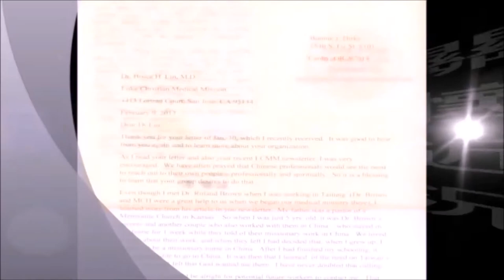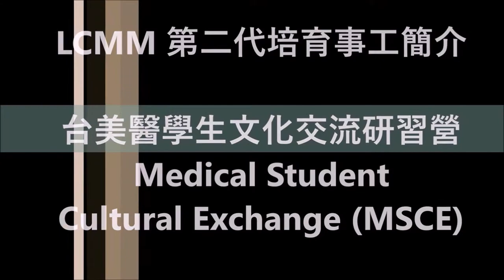[LCMM 事工簡介1]-北美路加事工2018完整版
北美路加事工簡介
社區健康醫療講座及 生命倫理講座( Community Health Talk Medical Ethics Conference)
在灣區和教會配搭，共同舉辦醫療講座和疾病篩檢活動，介紹重要的疾病新知。定期舉辦生命倫理研討會，結合基督徒醫護專業，牧師，神學及倫理學教授，生物科技專家，社工及法律等專業，帶領教會來探討並建立能配合時代，又不偏離聖經真理的立場。

關懷退休醫護宣教士事工( Retired Medical Missionaries Connection, RMMC)

我們聯絡上16位奉獻一生歲月給台灣，在美加退休的醫護宣教士，希望透過這個事工築建一道傳承與關懷的橋樑。2017我們拓展事工，增加對三位在挪威退休的醫護宣教士的關懷及三位現役醫療宣教士的支持。
台美醫學生文化交流研習營 ( Medical Students Cultural Exchangge, MSCE)
每年我們從美國各校甄選優秀的基督徒醫護學生或醫學預科學生擔任助教，在馬偕醫學院舉辦臺美醫護學生文化研習英文營。透過交流，讓福音的信息融入。在營會結束後，在基督教醫院一週的見習和服務的機會。2017我們進一步在馬偕醫學院成立了“台美社”，每兩週聚會一次，參加的同學非常踴躍。

泰緬邊界義診事工
與Dr. Murray及恩典基金會合作，在泰緬醫療資源缺乏的偏遠叢林區，提供醫療的協助。
部落星光事工
北美路加支持東基督教醫院公益伙伴「家立立基金會」之部落星光事工的一號「部落星光據點」。入住部落、展開生命影響生命的幸福希望工程。